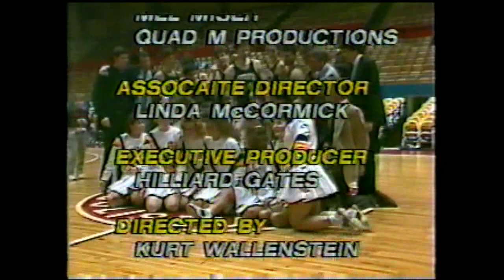1988 Indiana Boys Basketball Sectional Final / Bishop Dwenger Saints vs New Haven Bulldogs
Relive the exciting IHSAA 1988 Boys Basketball Sectional Final as called by the legendary "founding father of Indiana sports broadcasting" Hilliard Gates (1986 Hoosiers) as the Bishop Dwenger Saints, fresh off a near miss in 1987 seek their first Section Championship against the New Haven Bulldogs at the Allen County War Memorial Coliseum in Fort Wayne, Indiana.